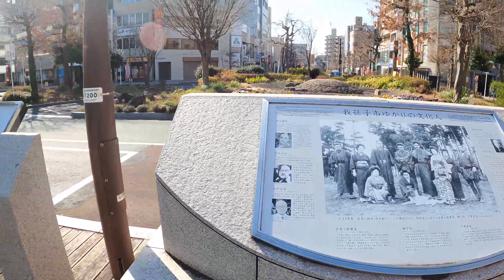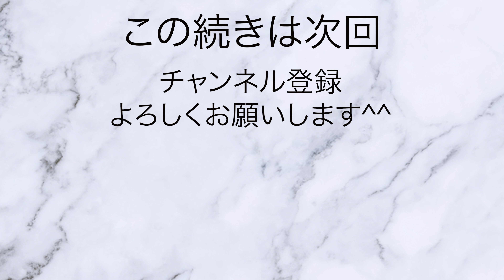【千葉】我孫子駅を散策[Chiba] Take a walk around Abiko Station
千葉のJR我孫子駅を散策しました。

千葉のさんぽこ動画

さんぽこちゃんねるには、500本以上のさんぽ動画があり、多すぎて、どの動画から見ようかと考え込んでしまいます。

おすすめ地域の動画を、毎日メルマガでご紹介します。第一回目は、北海道です。

評判の良かった地域から順に紹介していきますので、よろしければ、メールアドレス登録してください。